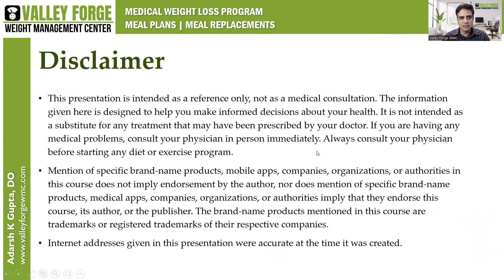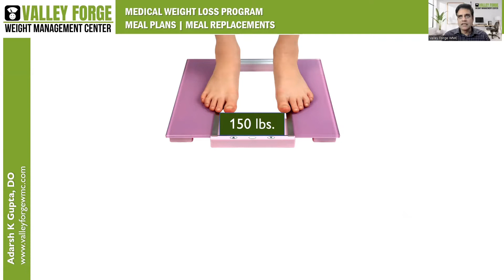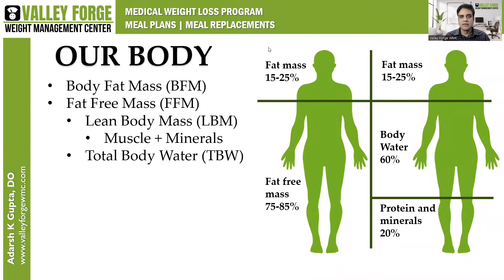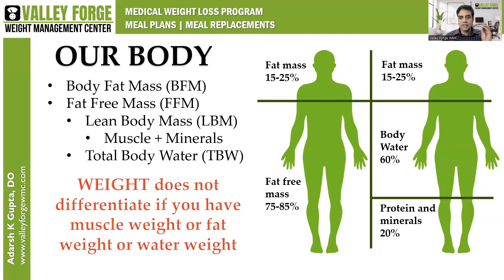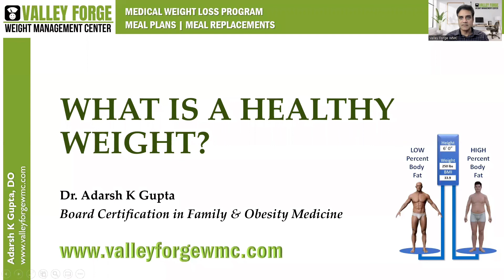What is a Healthy Weight?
You may be thinking that this is what we all know (What is a weight?). But you may learn that it is NOT BMI that tells me truly about your health and weight. Watch this video to learn more...